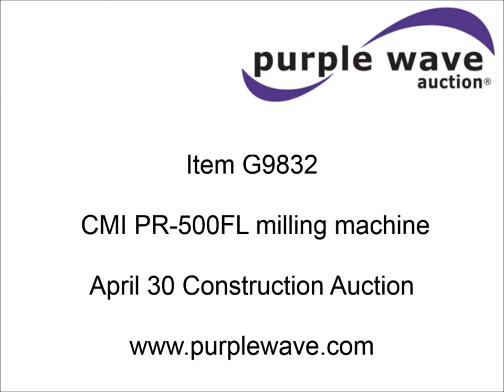CMI PR-500FL milling machine for sale | sold at auction April 30, 2015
CMI PR-500FL milling machine
Caterpillar V8 diesel engine
Hydrostatic transmission
Topcon grade control
30"W cleated discharge belt
25&#039;L discharge conveyor
30"W feed conveyor
Approximately 7&#039;W milling drum
Work lights
Dual contorls
Rear and side engine access panel
Four bottom rollers
14"W triple grouser track pads
Multiple leaks
Serial 519130
Unit# MM092
Items not removed by Thursday, May 14 will be subject to penalty up to and included additional storage and administration fees and item forfeiture.

It was located in Hastings, NE, and we sold it to the highest bidder for $5,720.